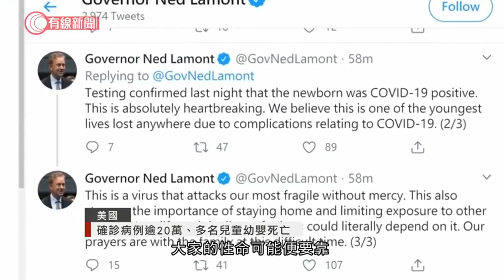美國確診病例逾20萬 多名兒童幼嬰死亡 - 20200402 - 國際新聞 - 有線新聞 CABLE News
【有線新聞】美國疫情仍嚴峻，確診病例已超過21萬宗，更多地方收緊限制措施，當地出現多宗小童及嬰兒死亡病例，當中包括初生嬰兒。

疫情中死亡的人仍是以長者及長期病患為主，青少年、甚至幼童的病例較少，死亡的更罕見。但早在上月中，研究整合內地的數據，已包括一名10個月大嬰兒及一名14歲死者。

美國伊利諾伊州日前亦出現一宗嬰兒死亡病例。新增的死者則包括田納西州一名5歲大男童，及康涅狄格州一名僅6周大的嬰兒。

康涅狄格州州長拉蒙特稱，該初生嬰兒上周於醫院搶救無效不治，他感到非常痛心，大家的性命可能便要靠留在家中及減少接觸去保護。

佛羅里達州州長德桑蒂斯則宣布，因應疫情發出「居家令」，停止進行非必要活動30天。賓夕法尼亞州亦發出了「居家令」，有效期至少到今月底。

軍方的疫情亦嚴峻，停靠關島的羅斯福號航母已有約百人確診，佔軍方疫情約10%。數千名船員已陸續登岸，入住關島的酒店隔離。但部分人要留守船上，保養、看守武器及核反應堆等。

相關影片:
1. 梁卓偉專訪（上）：四成病人由隱形患者傳染　疫情要受控須一半港人有抗體 - 20200327 - 香港新聞 - 有線新聞 CABLE News
2. 港大倉鼠實驗　顯示染疫後捱過7天病情多好轉　康復鼠血清助減九成病毒量 - 20200331 - 香港新聞 - 有線新聞 CABLE News
3. 食肆新例生效後首個工作日　堂食客大減　茶餐廳東主：過得一日得一日 - 20200330 - 香港新聞 - 有線新聞 CABLE News